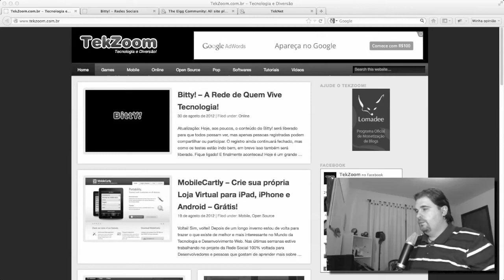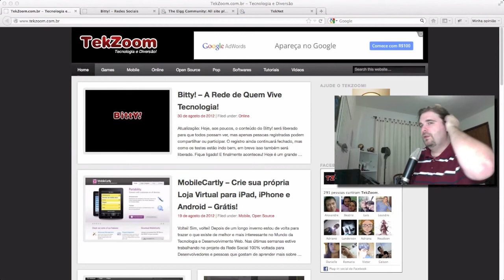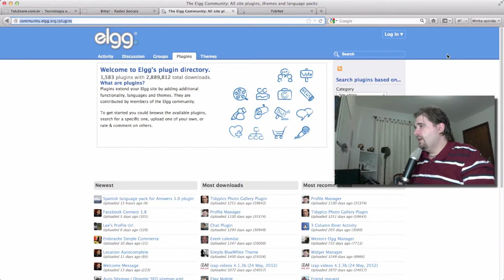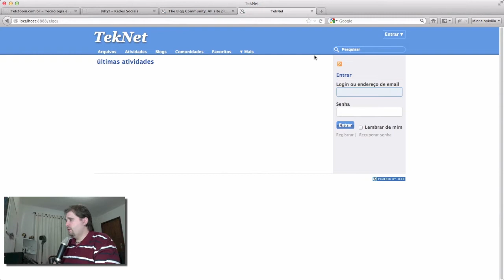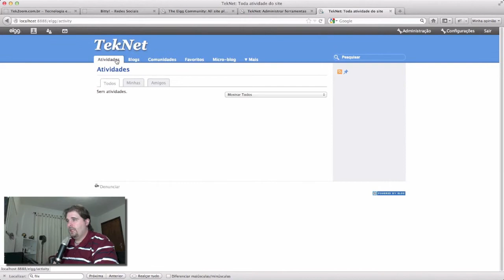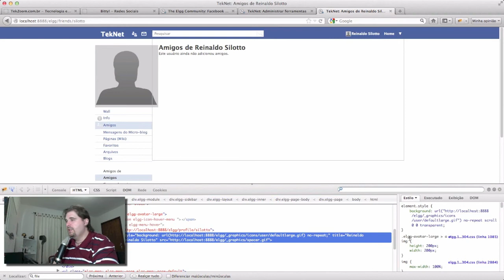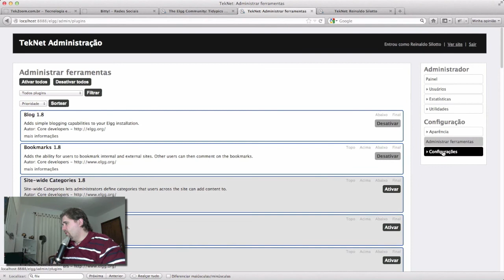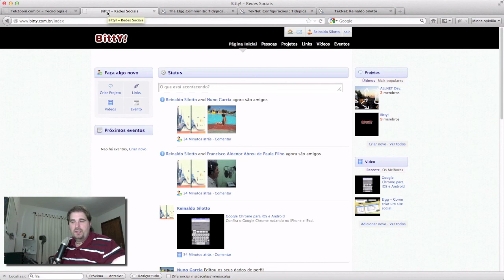ELGG - Como Criar Templates e Álbum de Fotografias - Instalação de Plugins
Olá Tekers!

Gostou? Curta e Compartilhe!

Links comentados:

- Bitty! - A Rede Social de Quem Vive Tecnologia!